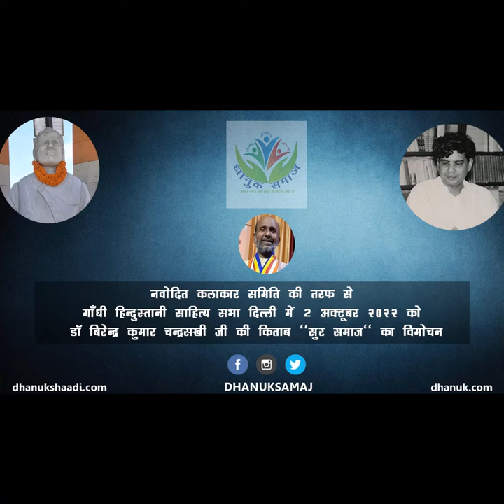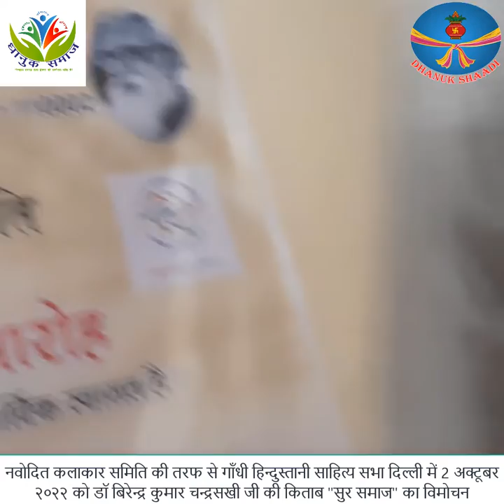गाँधी हिन्दुस्तानी साहित्य सभा में डॉ बिरेन्द्र कुमार चन्द्रसखी जी की किताब "सुर समाज" का विमोचन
नवोदित कलाकार समिति की तरफ से गाँधी हिन्दुस्तानी साहित्य सभा दिल्ली में 2 अक्टूबर २०२२ को डॉ बिरेन्द्र कुमार चन्द्रसखी जी की किताब "सुर समाज" का विमोचन